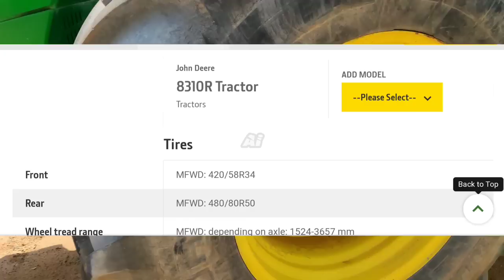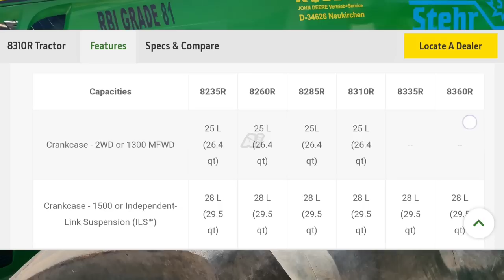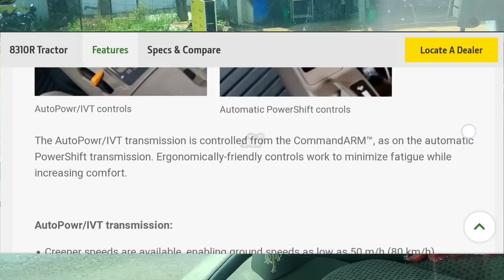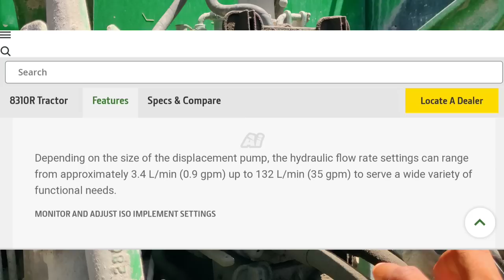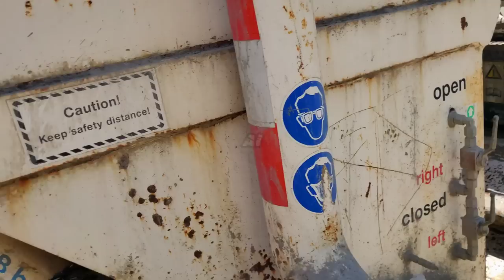310 HP John Deere in India 2.5 crores | John Deere 8310 R Full review | Large tractor in India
This video about the John Deere 8310R 310 Horse power 4wd tractor review in Tamil. This tractor imported from USA for commercial usages in India.

This tractor not approved in agri usage because upto 70 PTO Horse power tractor approved in India. Foreign countries like USA, Australia used this type heavy tractor for agriculture.

Agriculture INDIA